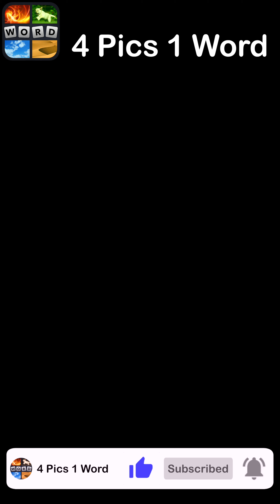4 Pics 1 Word - Everything in Motion - 12 May 2023 - Answer Daily Puzzle + Bonus Puzzle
4 Pics 1 Word Answers Daily Puzzle + Bonus Puzzle Everything in Motion May 2023